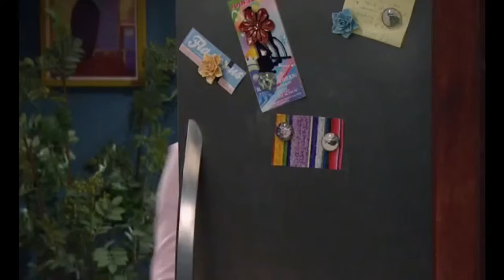K.C Undercover - K.C. and Brett: The Final Chapter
K.C. Undercover is an American sitcom developed for Disney Channel, created by Corinne Marshall and executive produced by Rob Lotterstein. The series stars Zendaya as K.C. Cooper, a high school student training to follow in her parents' footsteps as an undercover spy.